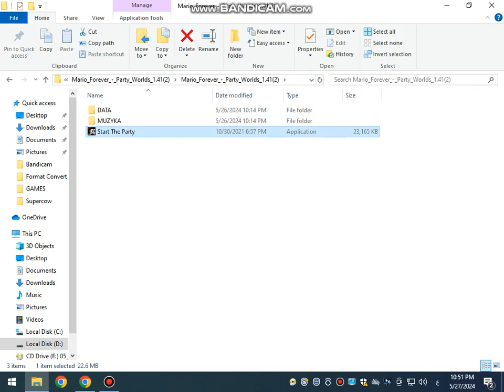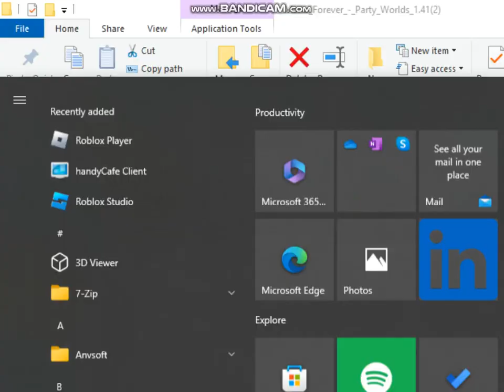bandicam 2024 05 27 22 51 52 013 MARIO FOREVER PARTY WORLDS V 1.41 WORLD 1-1 GAMEPLAY 27 MAY 2024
Download mario forever party world's v1.41
Links 2022